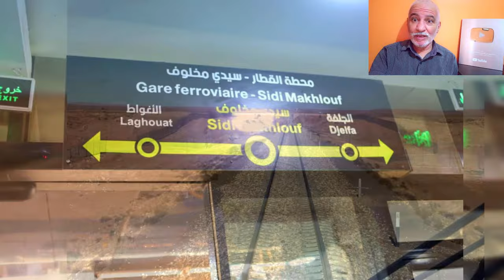تعرفو على مشاريع السكك الحديدية في ولاية الأغواط RAILWAYS IN LAGHOUAT